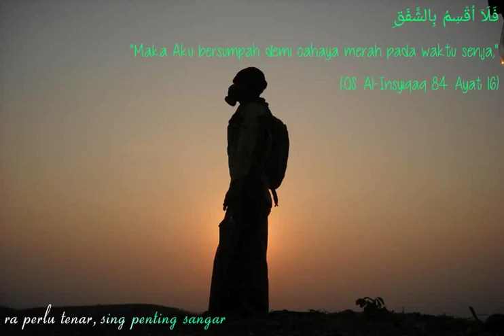Senja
فَلَاۤ اُقْسِمُ بِالشَّفَقِ
fa laaa uqsimu bisy-syafaq

"Maka Aku bersumpah demi cahaya merah pada waktu senja,"
(QS. Al-Insyiqaq 84: Ayat 16)